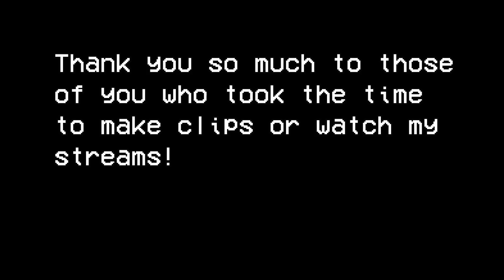My First Twitch Compilation! - Erin Plays Extras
Thanks to everyone who watches the streams, chats, my mods, and if you made these clips! I'd like to do more of these consistently in the future. The next one will focus more on game play moments :)